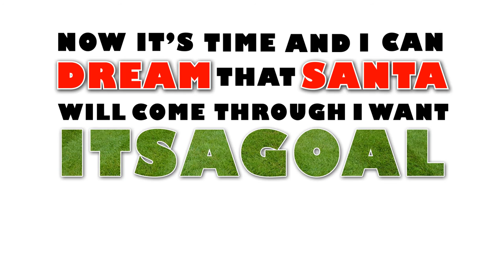Make Father's Christmas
Make Father's Christmas, Kids Christmas Song. Best Garden Goals in the U.K.
Itsa Goal Posts Ltd now offer an extended Three Years Guarantee* on their range of selected uPVC Goalposts. for the best goalpost prices.